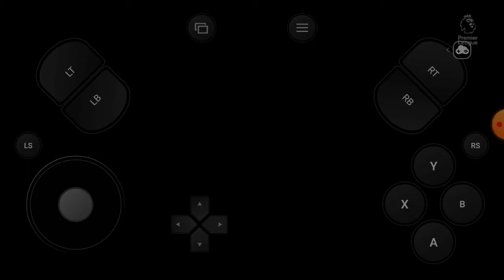Fifa 19 Premier League Edit Arsenal Vs Manchester City